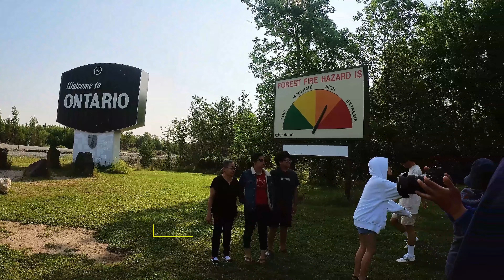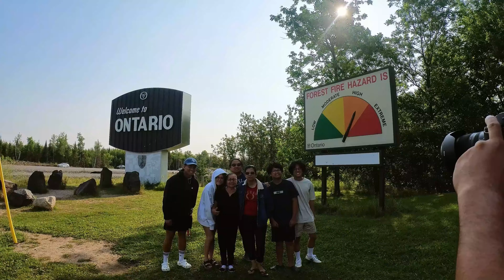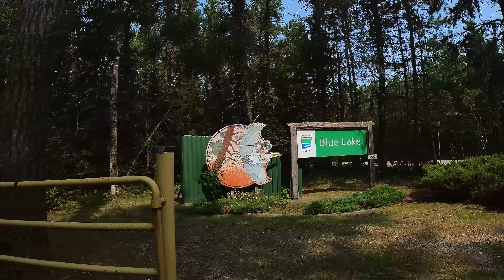Camping Day 3 @ Blue Lake Beach & Kenora Ontario | Buhay sa Canada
Master binisita namin ang Blue Lake at ang pinaka malaking fish statue sa kenora dito sa Canada tara na!